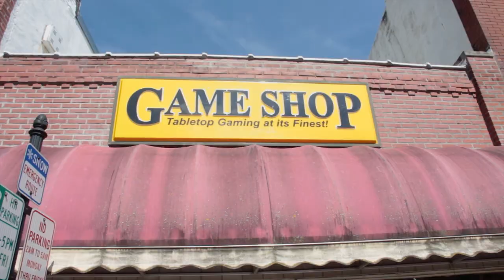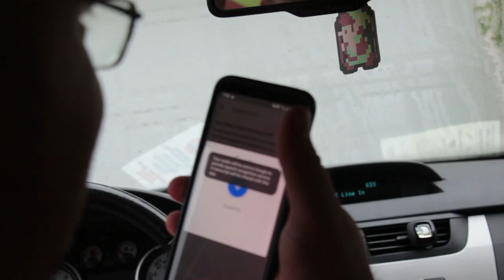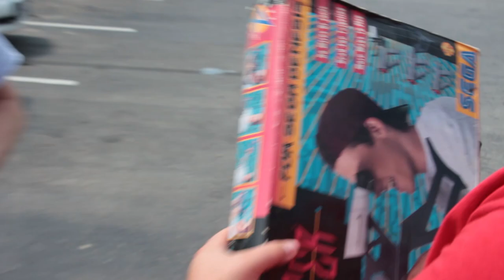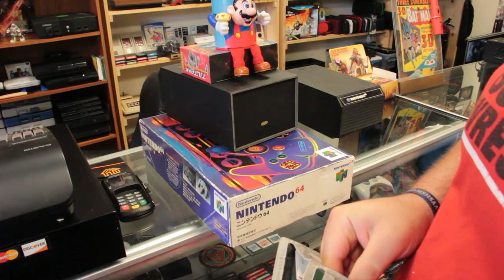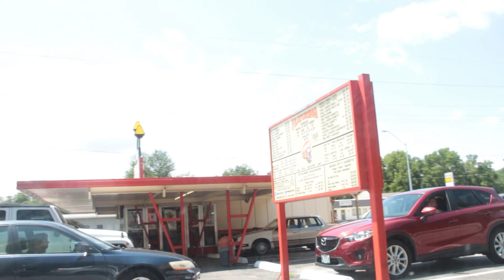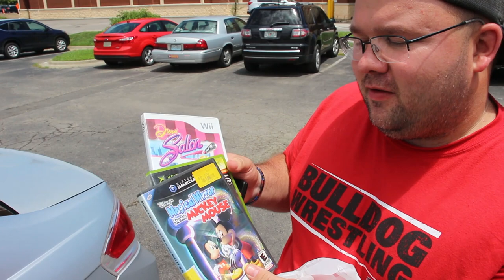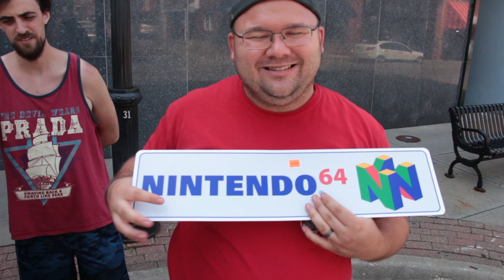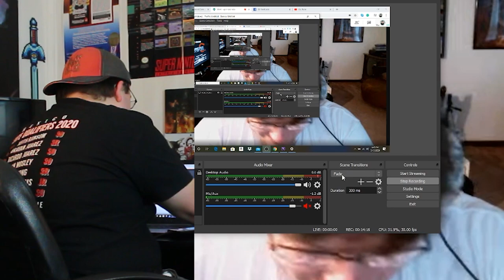Super Flea, Super Mistake: Stevie's Folly| Retro and the Bubbys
Retro, Bubby, Stevie, and Ronnie take a special trip to Kansas City, Missouri to Super Flea flea market! What is better than getting kicked out of a flea market? Stevie getting kicked out of a flea market and the rest of the crew are able to hunt for retro video games! Retro also meets up with his YouTube pals Hey, Dad Let's Play and Kyle the Collector! They hit up as many retro video game stores and thrift stores as they can. Oh... and there is Mugs Up... a restaurant that Bubby hates worse than Jack in the Box!

Special note: This was filmed during the summer of 2019... not in 2020!